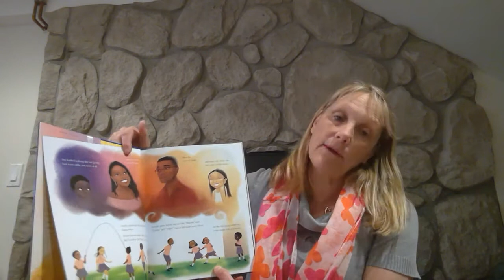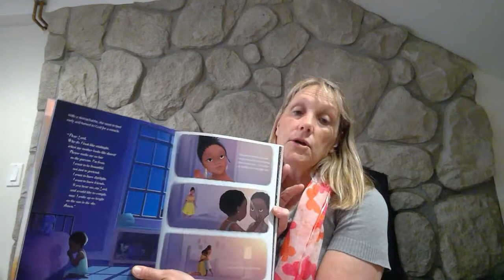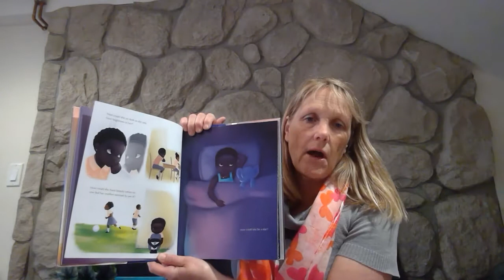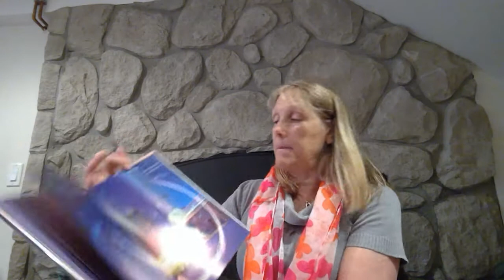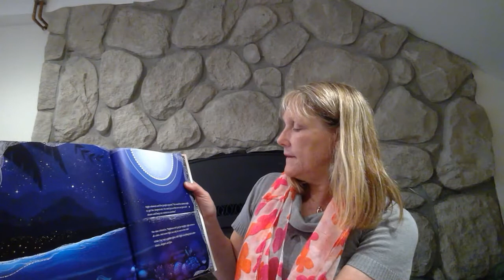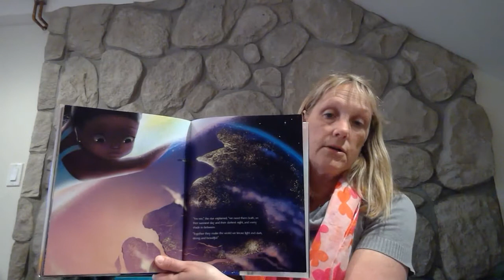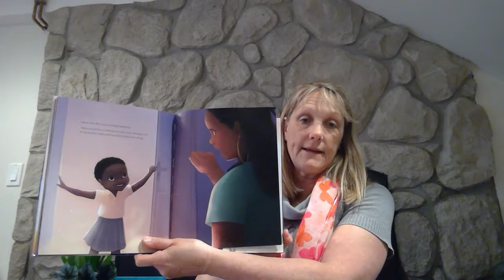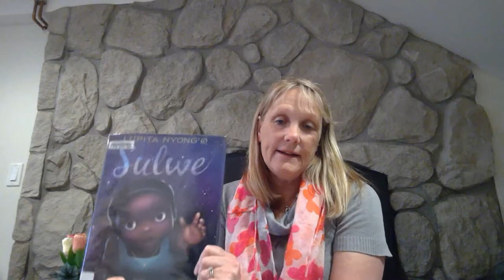Virtual Sunday School May 16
Mailing Address:
Wilmington United Methodist Church
87 Church Street
Wilmington, MA 01887

Church Pastor: Rev. Peter Hey